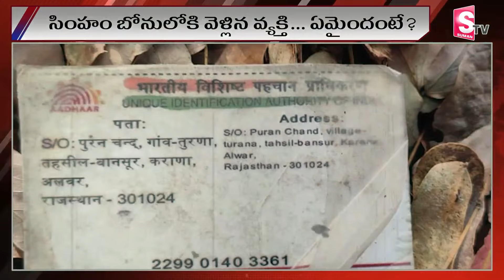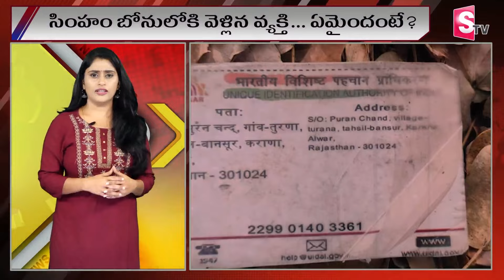పడుకున్న సింహాన్ని గెలికాడు..బలయ్యాడు.! | Man Enters Lion's Enclosure In SV Zoo Park, Tirupati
Watch► పడుకున్న సింహాన్ని గెలికాడు..బలయ్యాడు.! | Man Enters Lion's Enclosure In SV Zoo Park, Tirupati @SumanTV